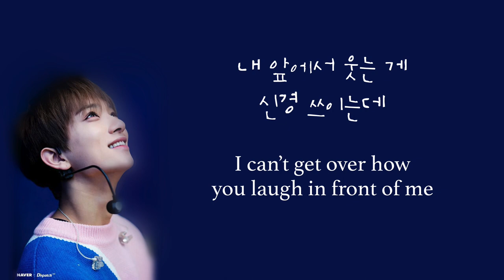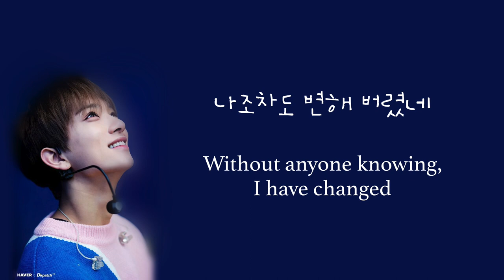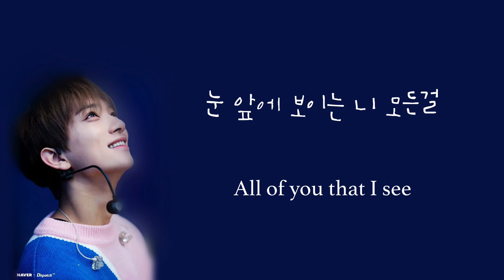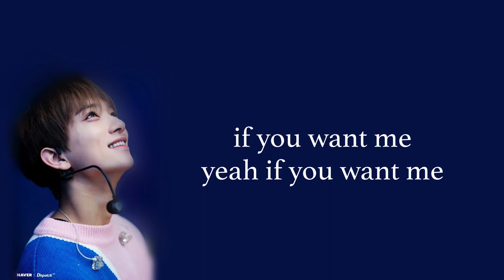20 【Cover】 SEVENTEEN (세븐틴) || My Name is Katrielle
okay so i know that joshua's not 20 but like... this song is about feeling like you're in you're twenties... and he is in his twenties :'))))

honestly i could've just waited until seungkwan's birthday since he's turning 20 internationally and he's also a vocal unit member... that honestly sounds like a better plan but i already have this made so um :')))) also jisoo is ageless. even if he ages, he seems to be timeless. hi can you tell that he's my ultimate bias?

so yeah when this uploads, it's december 30 in both LA and Korea. i wanted to post a cover on hong's birthday so this is what you get :)